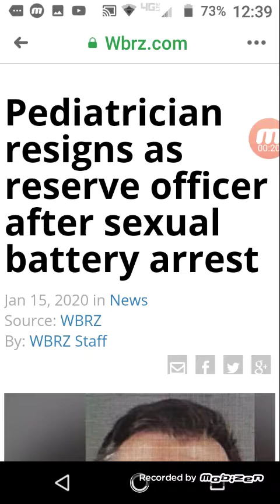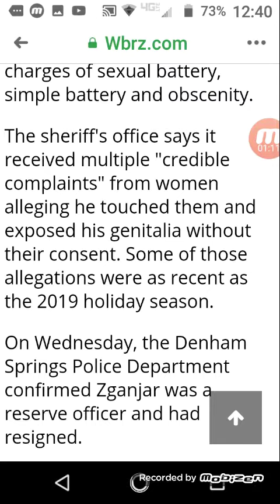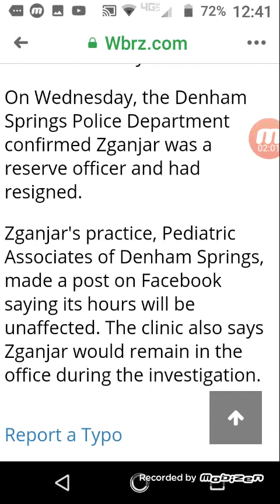Pediatrician/reserve officer charged with sex crime